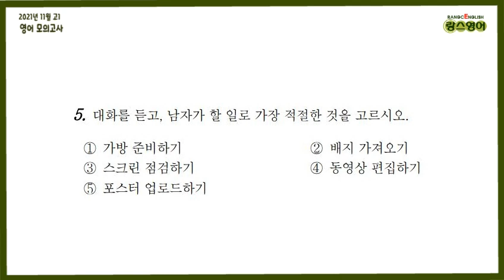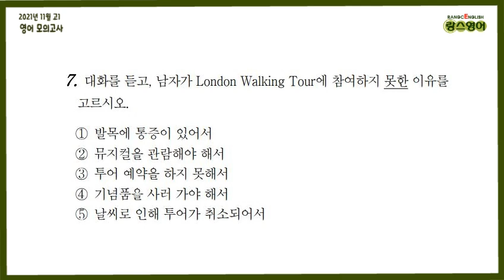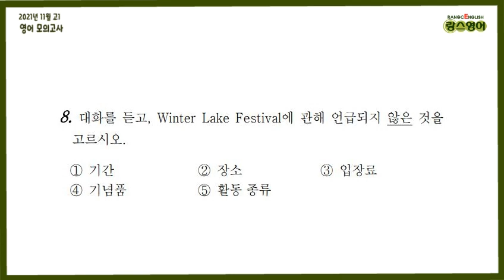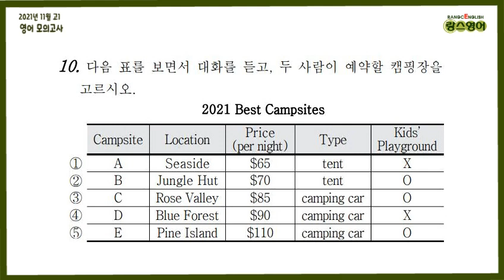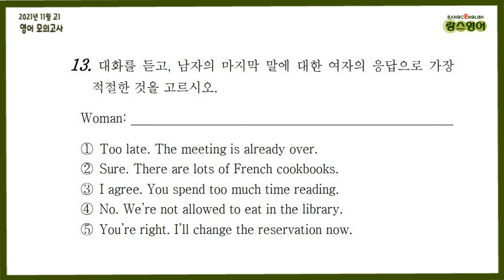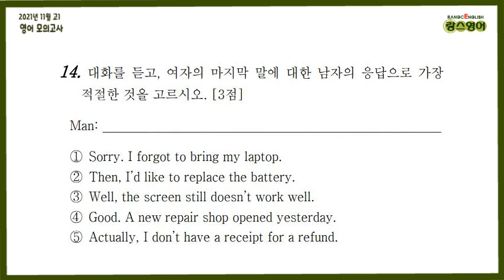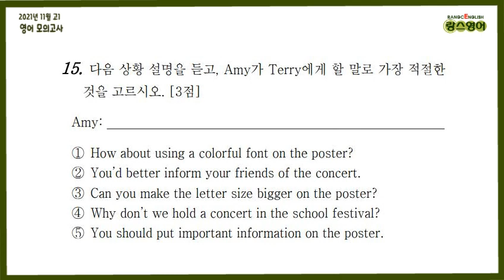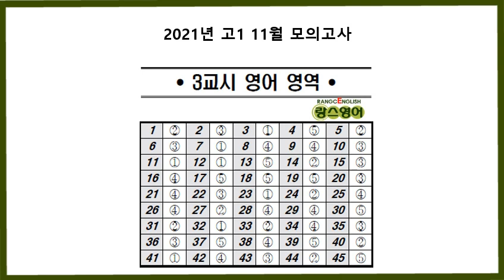[문항지] 2021년 11월 고1 영어 모의고사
2021년 11월 24일

1번 0:00
2번 1:17
3번 2:40
4번 4:08
5번 5:31
6번 6:53
7번 8:18
8번 9:45​
9번 11:08
10번 12:25
11번 13:50
12번 14:30
13번 15:13
14번 16:35
15번 18:06
16번-17번 19:27
정답 22:38

🌈 문제지, 듣기 스크립트, 정답은 블로그에 있습니다.